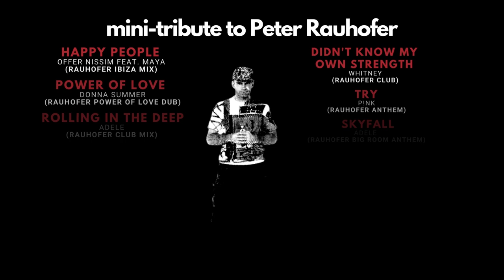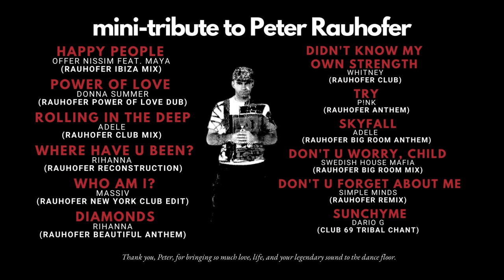Tribute to Peter Rauhofer - Club Classics (Volume 1)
I've put together this mix of some of my favorite Rauhofer mixes from the 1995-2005 era for the love of the music and to say 'Thank you' to DJ/Producer Peter Rauhofer. I am not seeking to monetize any of this content.

1. Offer Nissim feat. Maya - Happy People (Rauhofer Ibiza Mx)
2. Donna Summer - Power of Love (Rauhofer Power of Love Dub)
3. Adele - Rolling in the Deep (Rauhofer Club Mix)
4. Rihanna - Where Have You Been? (Rauhofer Reconstruction)
5. Massiv - Who Am I? (Rauhofer New York Club Edit)
6. Rihanna - Diamonds (Rauhofer Beautiful ANthem)
7. Whitney Houston - I Didn't Know My Own Strength (Rauhofer Club)
8. P!nk - Try - Rauhofer Anthem
9. Adele - Skyfall (Rauhofer Big Room Anthem)
10. SHM - Don't You Worry Child (Rauhofer Big Room Mix)
11. Simple Minds - Don't You Forget About Me (Rauhofer Remix)
12. Dario G - Sunchyme (Club 69 Tribal Chant)